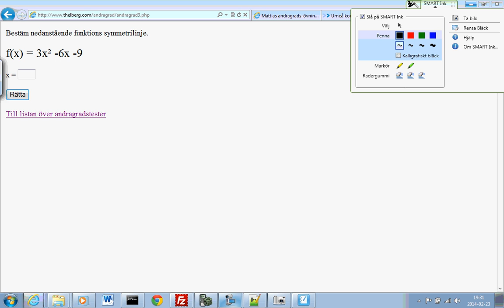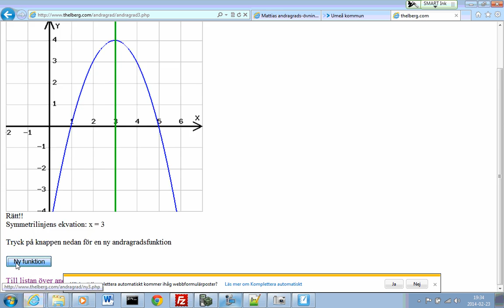2014 02 24 Matematik 2c Beräkna symmetrilinje och största och minsta värde exempelräkning